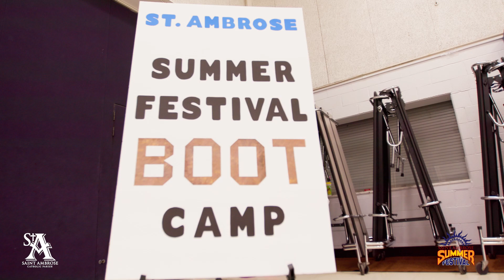Summer Festival Boot Camp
They’ve been training and they are ready.

Come show us your skills at the Saint Ambrose Summer Festival June 20 - 23!!